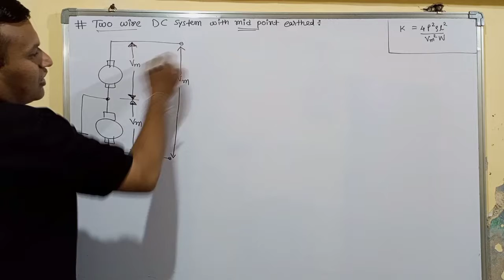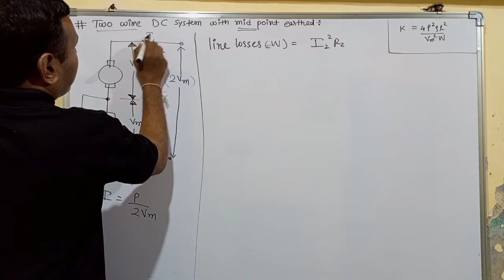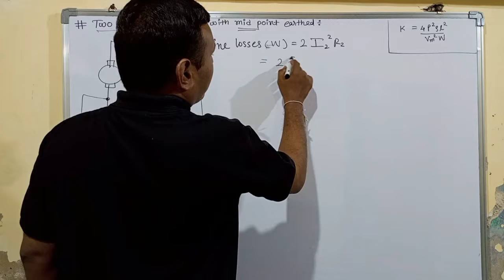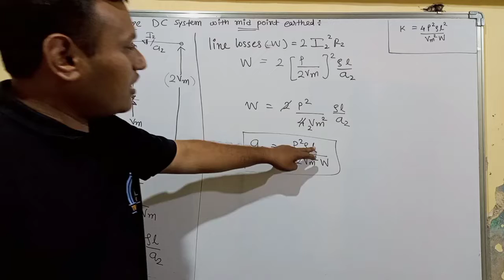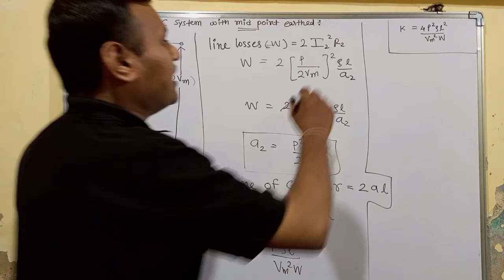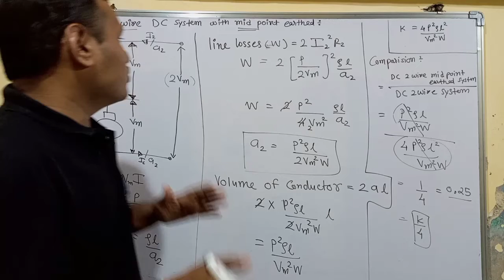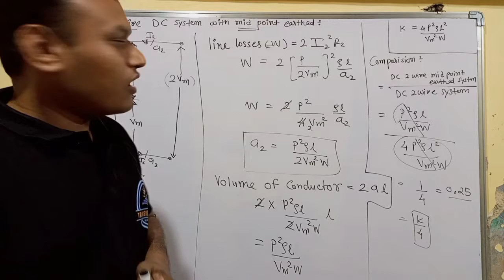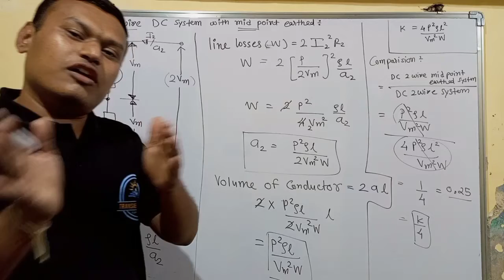Power system | LEC. 07 | DC 2 wire system with mid point earthed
Topic: DC 2 wire system with mid point earthed